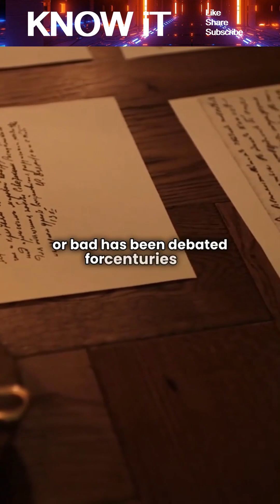Are People Inherently Good or Bad?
This video explores one of humanity’s oldest questions: are people born good, bad, or something in between? We look at insights from biology, psychology, evolution, and environment to understand why humans are capable of both kindness and cruelty. By examining empathy, survival instincts, and social influence, this video breaks down how behavior is shaped and why human nature is more complex than simple labels. Perfect for curious minds interested in philosophy, psychology, and human behavior.